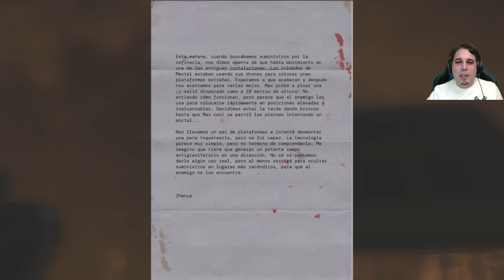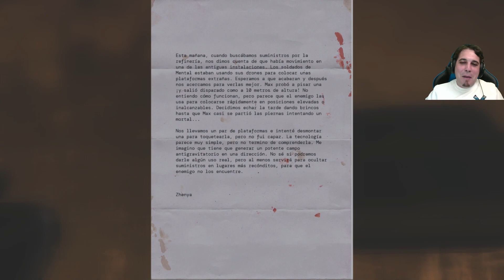Serious Sam: Siberian Mayhem | Capítulo 1 | Gameplay español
En este nuevo vídeo os traigo el gameplay español del capítulo 1 de Serious Sam: Siberian Mayhem, espero os guste.

SINOPSIS

Te damos la bienvenida de nuevo al mundo de Serious Sam 4 en «Siberian Mayhem», un nuevo capítulo independiente de las aventuras de «Serious» Sam Stone. Ábrete paso por los vastos paisajes rusos en tu misión de alcanzar al traidor general Brand, que está siempre un paso por delante de Sam. El camino es largo y hay mucho, pero mucho que ver.

Codesarrollado por Timelock Studio y Croteam, «Serious Sam: Siberian Mayhem» ofrece una visión ampliada de un viaje conocido lleno de historias olvidadas, lugares inexplorados y las características batallas a tiro limpio de Sam contra la horda de Mental. ¡Únete al combate, camarada!

El corazón de Rusia. Es un lugar enorme, frío y tan impredecible que hasta los invasores alienígenas se sienten perdidos. Recorre cinco nuevos niveles ambientados en un mundo bello y peligroso, desde costas árticas y bosques desolados hasta aldeas abandonadas y un escalofriante pueblo fantasma. Siberia es lo bastante grande para que luches y explores todo lo que quieras.

En Siberia solo sobreviven los más fuertes, y Mental lo sabe bien. Una nueva serie de peligrosos enemigos y jefes se unen a la horda en «Siberian Mayhem», incluyendo algunas de las criaturas más avanzadas e intimidantes que jamás esperarías ver.

Solo una cosa se interpone entre Serious Sam y sus enemigos: un arma. Disfruta de un arsenal letal de armas nuevas, desde el legendario AK hasta la ballesta experimental «Perun», ¡y muchas más! ¿Quieres hacer que llueva muerte desde el cielo o fundirte con 50 toneladas de potencia de fuego de primera clase? Los nuevos artilugios y vehículos están listos y dispuestos para cumplir tus sueños más destructivos.

Cuando crees que el viaje ha terminado y no hay más historias que contar, el universo te ofrece una segunda oportunidad. Conoce a una banda de nuevos marginados y personajes inesperados que ayudarán a Sam en su viaje a Tunguska. Completa misiones secundarias para descubrir nuevas crónicas que contienen estos lugares salvajes. Y presta atención al entorno: el propio mundo puede contarte algo que no esperabas oír.

Las tierras de Siberia son enormes, desoladas y llenas de secretos. Útiles, absurdos, extraños, familiares... Los hay de toda clase. ¿Los encontrarás todos?